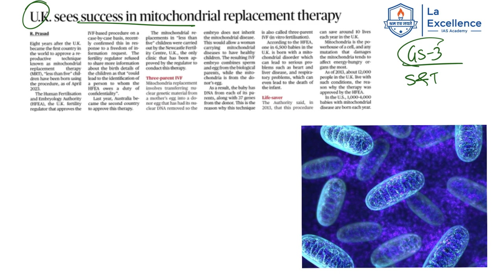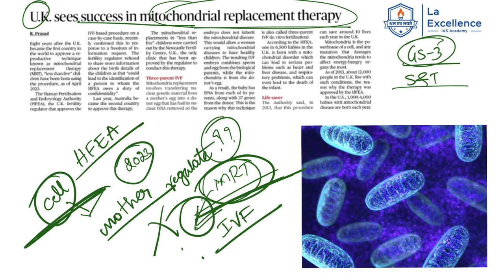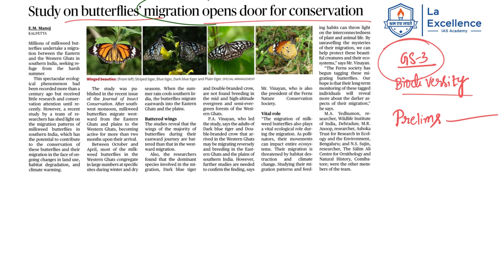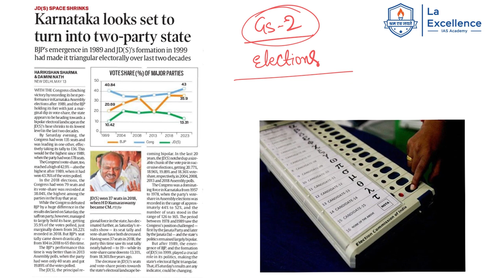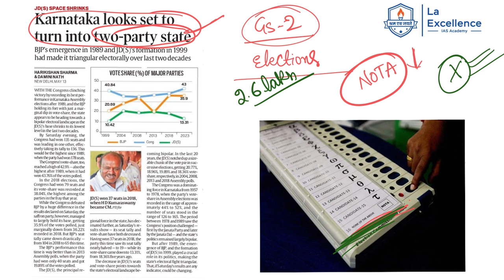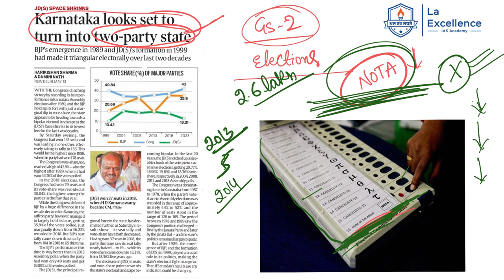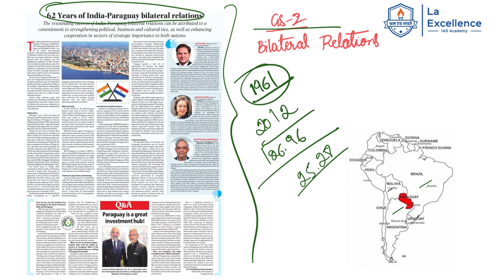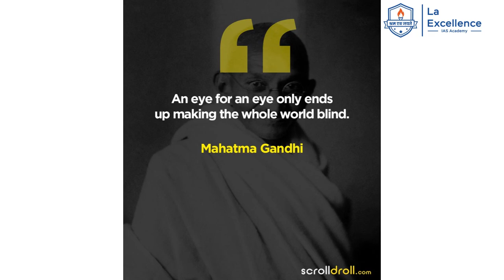May 14th 2023| News Analysis in Kannada by Namma Laex Bengaluru